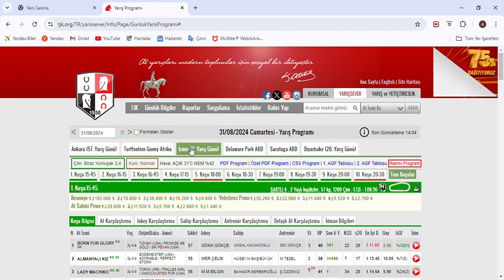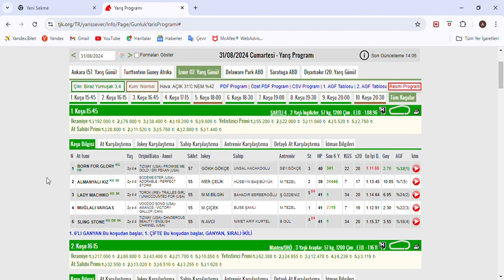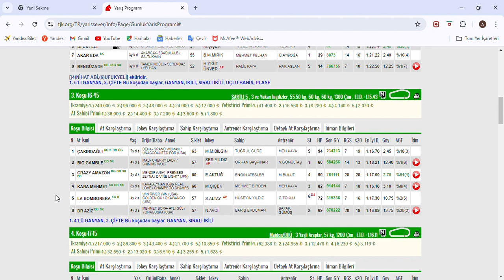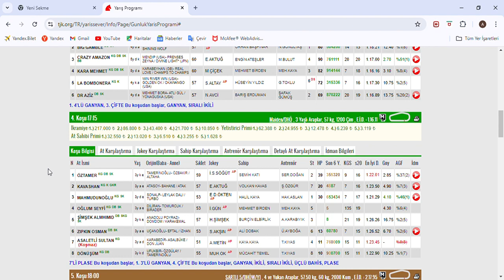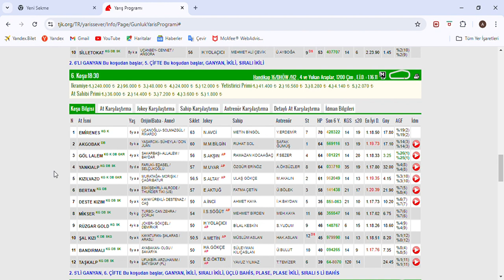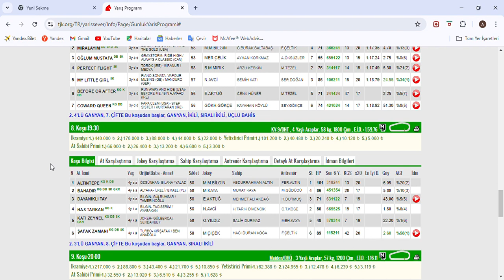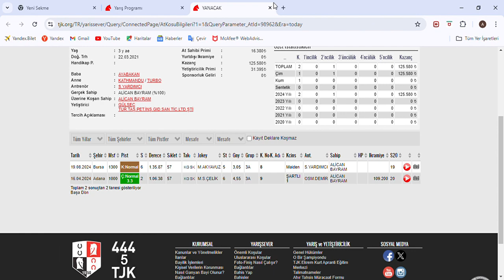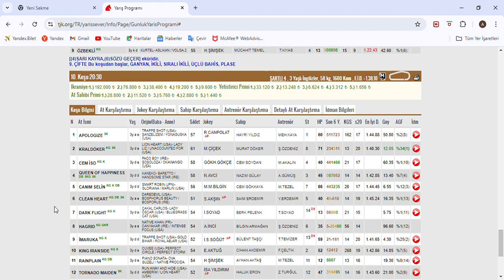SON DÜZLÜK 31 AGUSTOS 2024 CUMARTESİ İZMİR AT YARIŞ TAHMİNLERİ